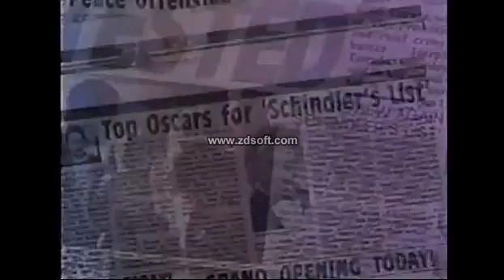Swindler's List (1994) THEATRiCAL TRAiLER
TAGALOG COMEDY MOVIE... Starring Leo Martinez, Niño Muhlach, Sharmaine Arnaiz, Jenine Desiderio, Nanette Inventor, Beth Tamayo / Directed by Rudy Meyer